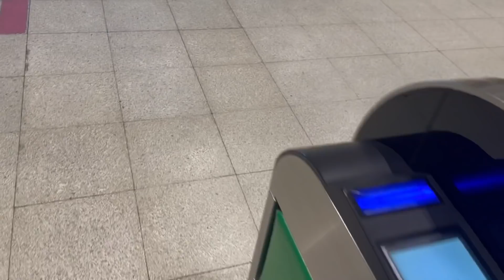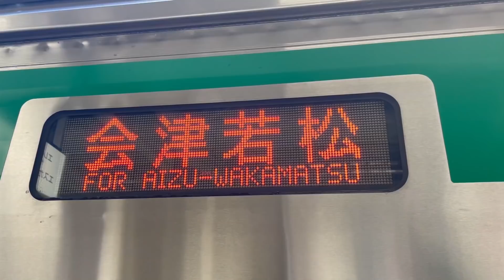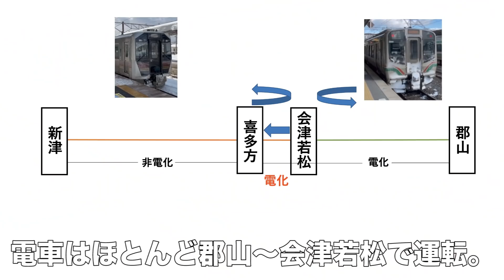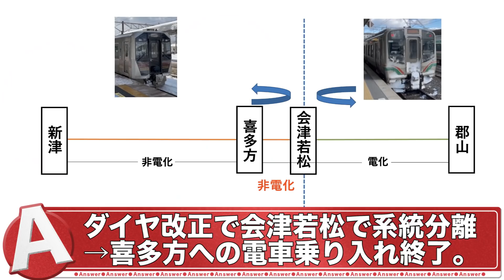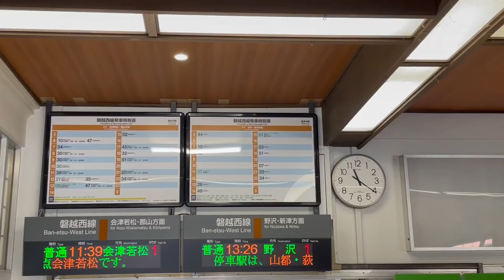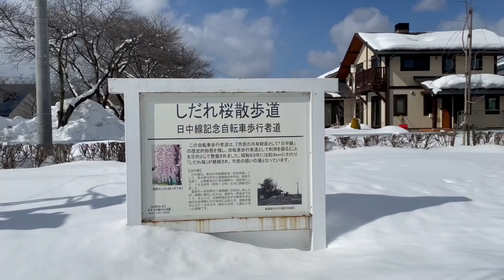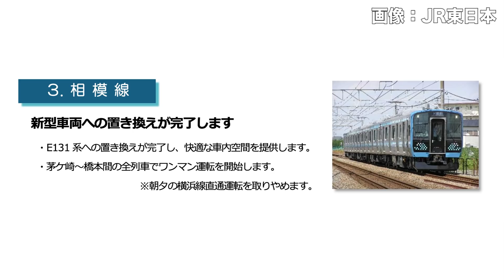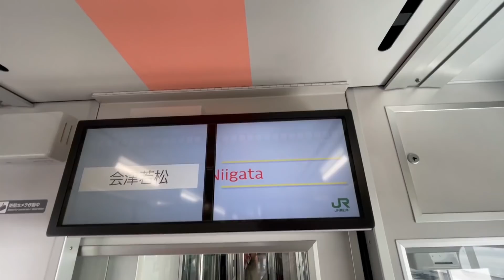電車が全く走らなくなった路線に行ってきた。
◆ダイヤ改正でデビューした新型車両はこちら！
2022年春のダイヤ改正でJR東日本 磐越西線の会津若松〜喜多方間での電車による営業運転が終了します。
何故、電車による営業運転が終了するのか、磐越西線の系統分離について解説します。
【Twitter】旅の様子をリアルタイムで更新！
◆がみング倶楽部の説明
ーーーーーーーーーーーーーーーー
〒150-0002